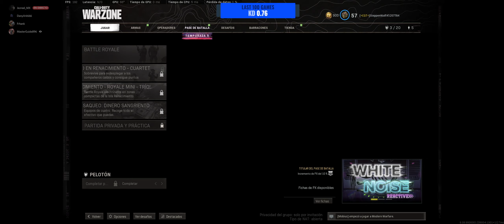Warzone Br Trios Clan CTG 6to Lugar Darkseid666 abandonando a su team por la caja de armas